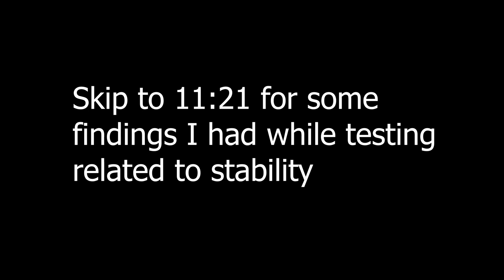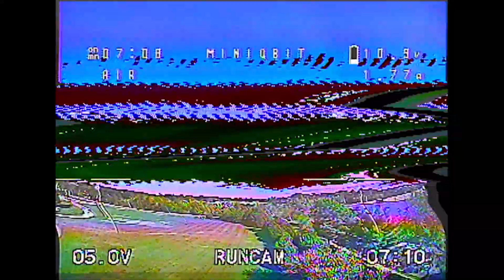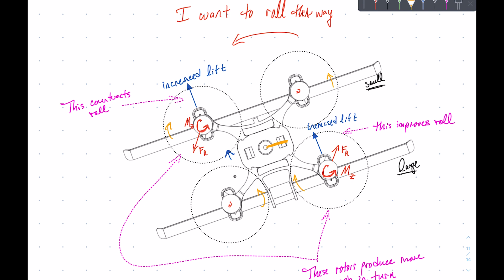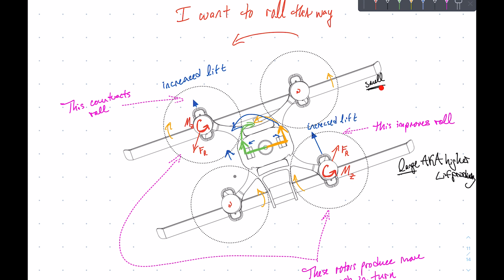Endurance Wing for Mini QBiT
Endurance wing to extend flight time for Mini QBiT.

I’ve stopped selling the kits, thank you to all who bought one and for the interest in this project! New things to come…

Timestamps:
0:00 Intro
0:15 Flight with Endurance Wing Set
11:21 Rotor & Wing Interactions